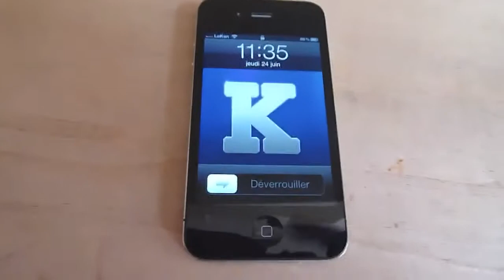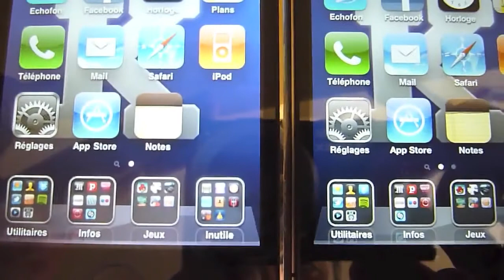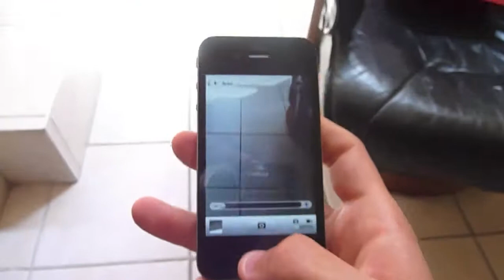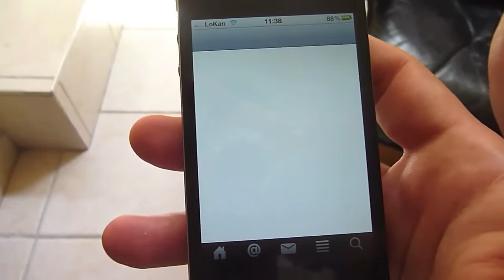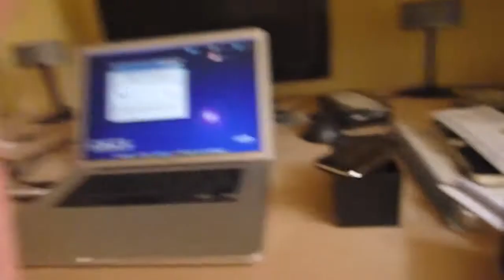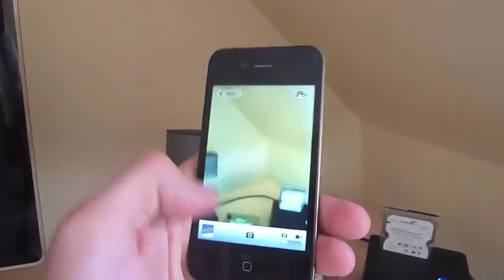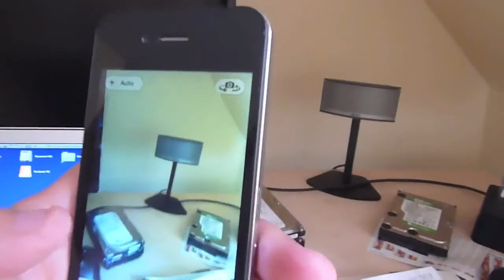Déballage et test de l'iPhone 4